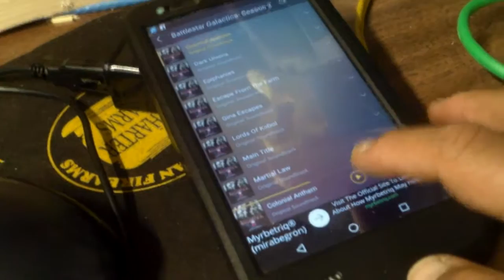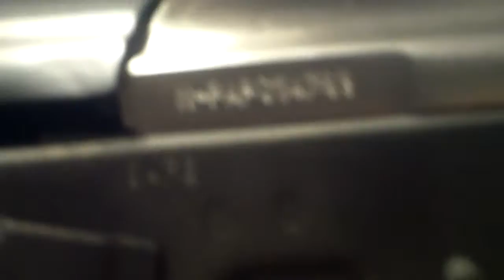The grand dispaly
William takes a lite up close look at the new stuff at the shop .

Visit Trader Steve's gun shop and zombie fighting outpost
Noon till 6pm Monday - Friday .

Also check out Gunbuyz.com
For more great deals on guns